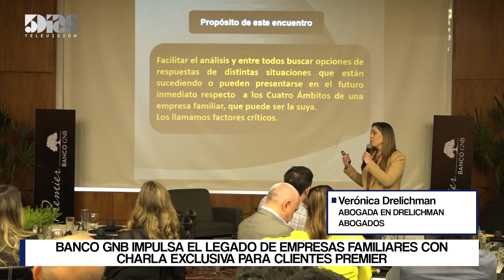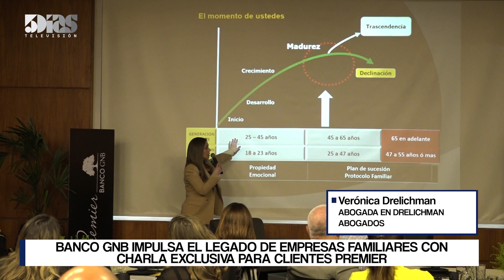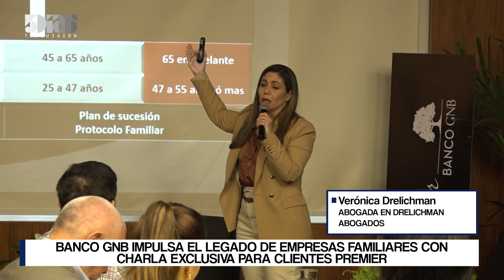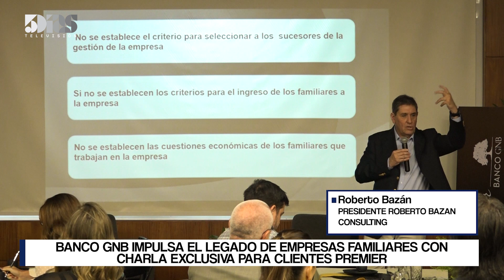BANCO GNB IMPULSA EL LEGADO DE EMPRESAS FAMILIARES CON CHARLA EXCLUSIVA | ESPECIALES | 5díasTV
Emitido el día Miércoles 21 de Septiembre  2023

Invitado del día:
- Verónica Drelichman (Abogada en Drelichman Abogados)
- Roberto Bazán (Presidente